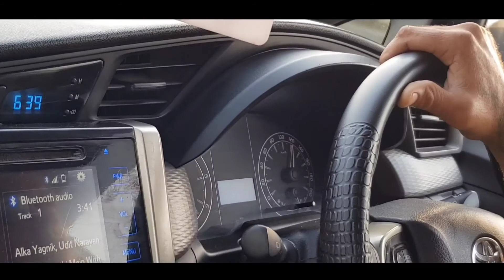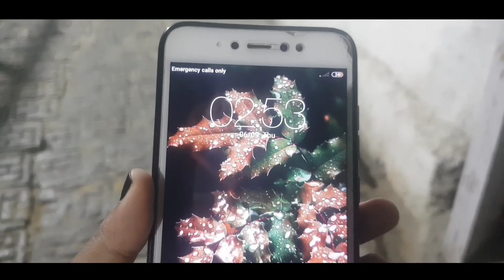✨My first vlog ✨👀 journey DELHI to Katra 🌈🛐 (Vaishno Devi 🙏)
i hope 🤞 you enjoy my vlog video 📸❤️

Here I am using following materials for You Tube videos

👉I am using only one phone for shooting my YouTube videos

👉 And with another phone complete my editing from power director
Please support my YouTube channel 😍. I want your support 😊

You can also follow me on this 😉👍